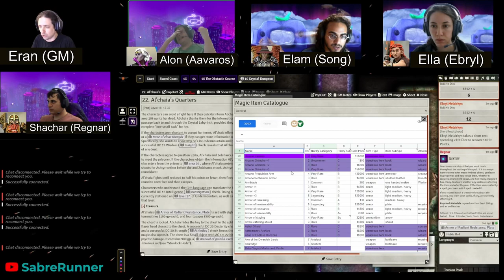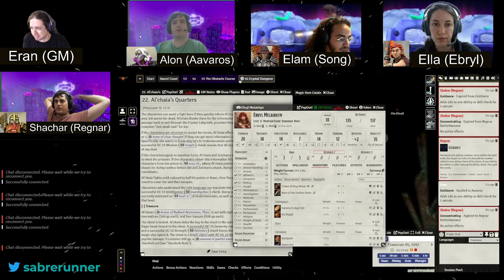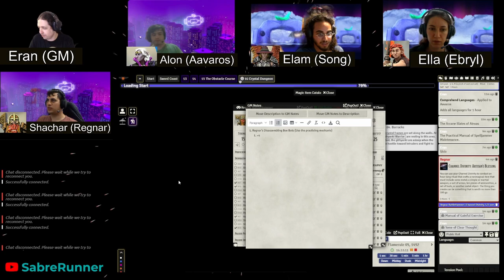Dungeon of the Mad Mage˸ Floor 16, Part 3